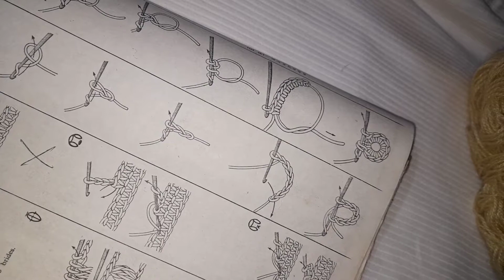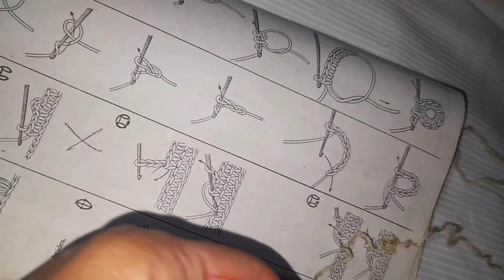الدرس الثالث ثلاث طرق لصنع الدائرة السحرية three ways of making the magic ring